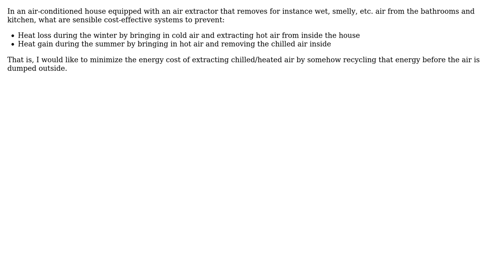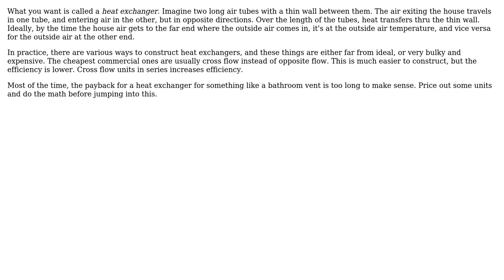Engineering: How to minimize heat loss in an air extractor?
With thanks & praise to God, and with thanks to the many people who have made this project possible! | Content (except music & images) licensed under CC BY-SA | Music | Images & others | With thanks to user user1586 user Olin Lathrop user Miguel and the Stack Exchange Network Trademarks are property of their respective owners. You are responsible for your own actions.